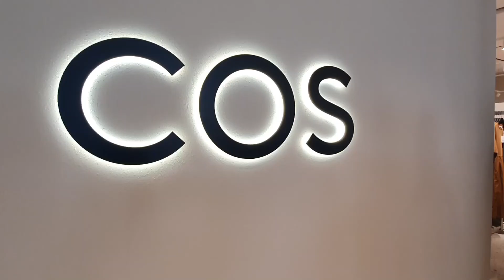COS SALE , 코스 세일템과 신상품 컬렉션의 감각적인 룩